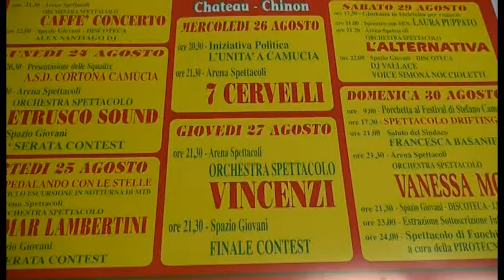Camucia(Ar). Al via la festa del Partito Democratico